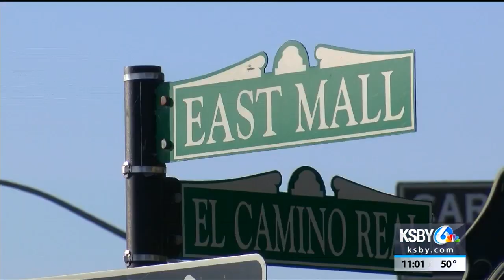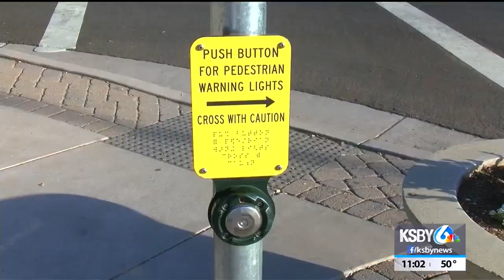Girl hit by pickup truck in Atascadero, crash raises concerns about pedestrian safety in the area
A crash that left a girl injured in Atascadero Monday morning is raising concerns about safety in this part of town.